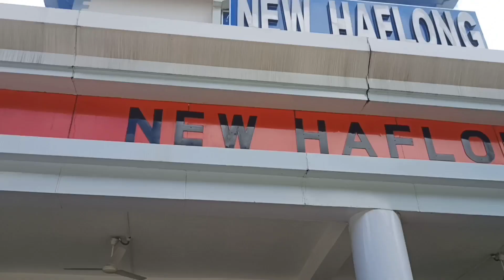Halflong New Haflong